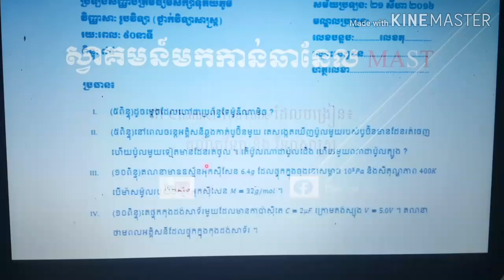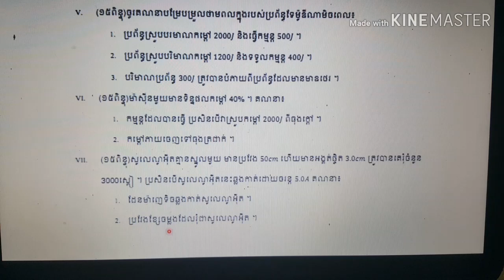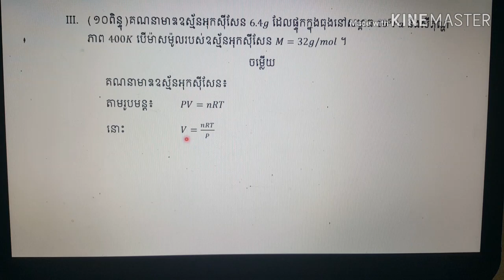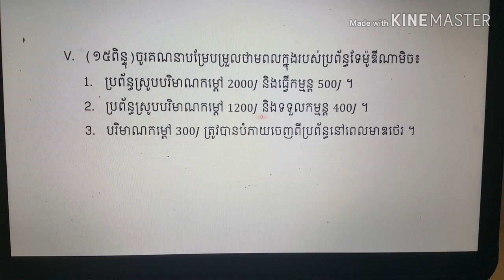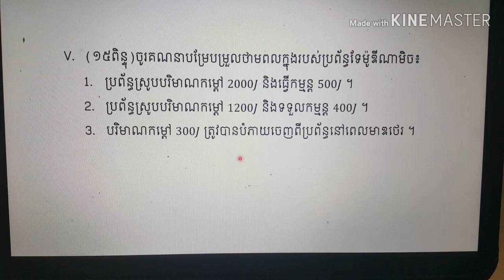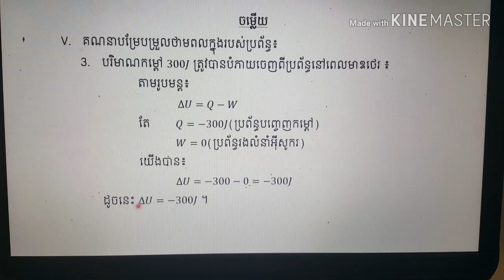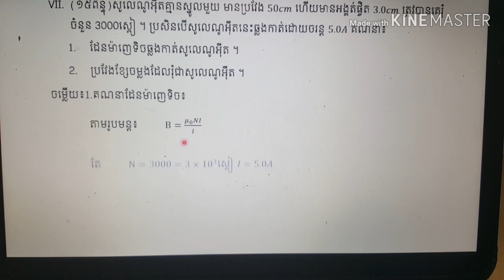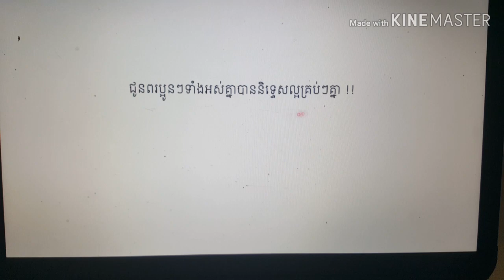អត្រាកំណែវិញ្ញាសារូបវិទ្យាប្រឡងបាក់ឌុបឆ្នាំ២០១៦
ស្វាគមន៍មកកាន់ឆានែល Mast
សម្រាប់វិញ្ញាសាត្រៀមបាក់ឌុប សូមចុច
សូមប្រឡងជាប់គ្រប់ៗគ្នា